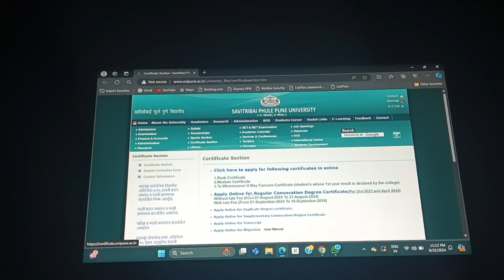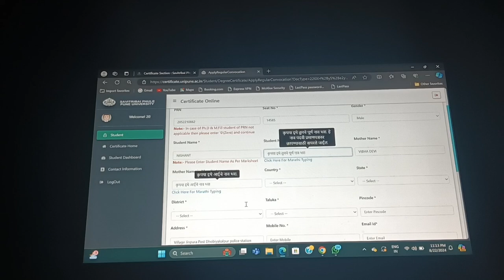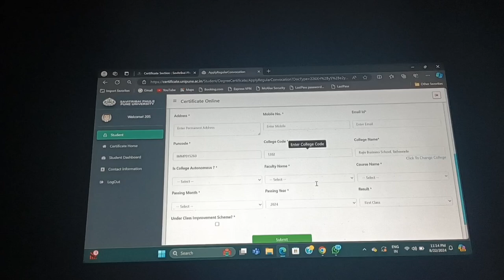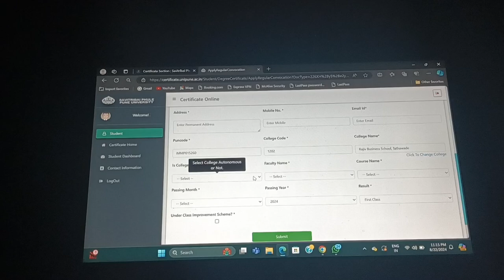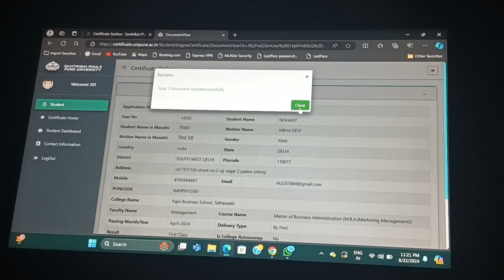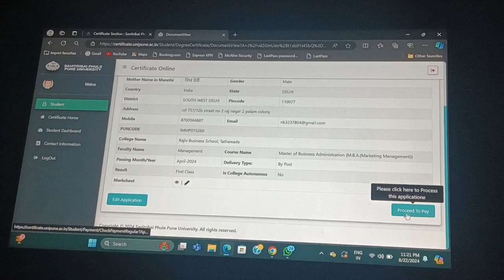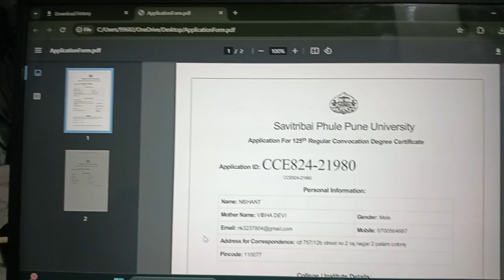Pune University degree form filling in hindi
How to fill Pune University degree form online  in hindi
in this video I have explained the all process
regarding form filling